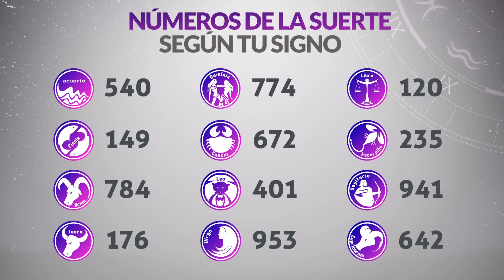Resultados Lotería de SANTANDER Viernes 8 de Octubre de 2021 | PREMIO MAYOR 😱🚨💰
Resultado de la loteria de Santander Viernes 8 de Octubre de 2021
Resultado de la loteria del Santander Viernes 8 de Octubre de 2021
Loteria de Santander 8 de Octubre
Loteria del Santander 8 de Octubre
Premio mayor Loteria de Santander 8 de Octubre
Premio mayor Loteria del Santander 8 de Octubre
Resultado de la loteria de Santander ocho
Resultado de la loteria del Santander ocho de Octubre
loteria santander
santander loteria
resultado de la santander anoche
resultado de santander noche
santander último resultado
resultado de loteria de santander último sorteo
apuestas la perla bucaramanga resultados
numero ganador loteria santander
resultados de la loteria de santander de hoy